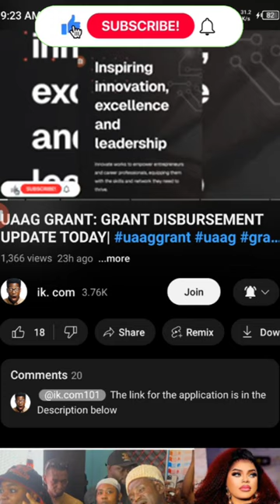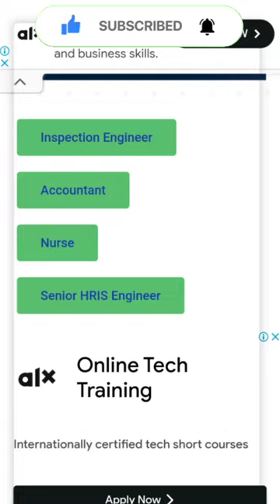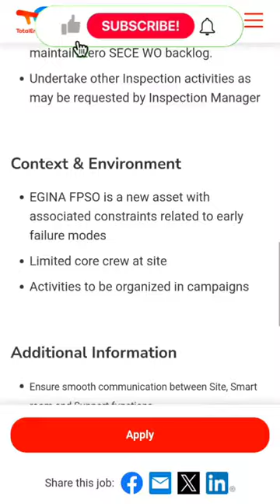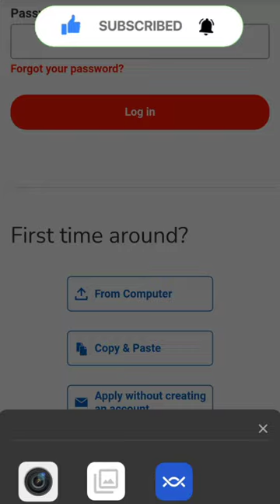UAAG GRANT: UAAG DISBURSEMENT NEWS TODAY | JOB OPPORTUNITIES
▬▬SEARCHES. ▬▬
▬▬Video Tags. ▬▬
                                                               AND ALSO
▬2. 00:30
▬3. 01:00
▬4. 02:00
▬5. 03:00
▬6. 04:00
▬7. 05:00
▬8. 06:00
▬9. 07:00
▬10. 08:00
▬11. 09:00
▬12. 10:00